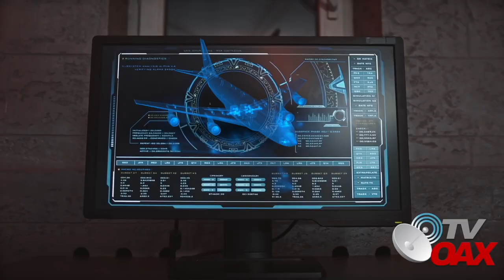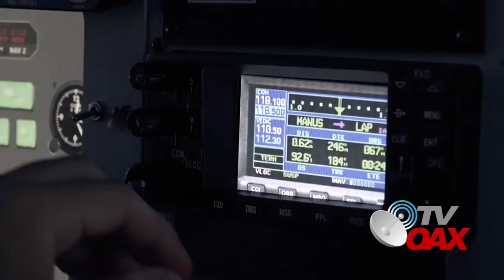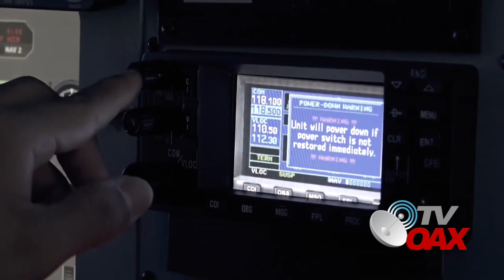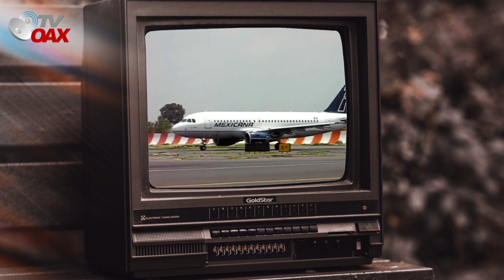🛫MIRA! Se alista nueva flotilla de Aviones a precios bajos, sera la nueva Aerolinea de Mexico.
Presidente de Mexico alista nueva Aerolinea para el Pueblo de Mexico se llamara "LA MEXICANA" iniciara operaciones en el 2023.